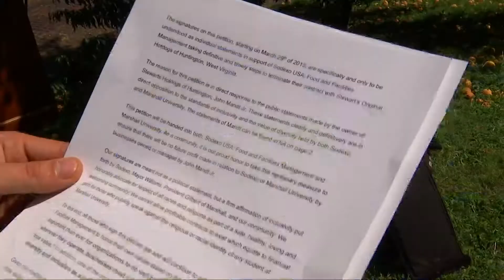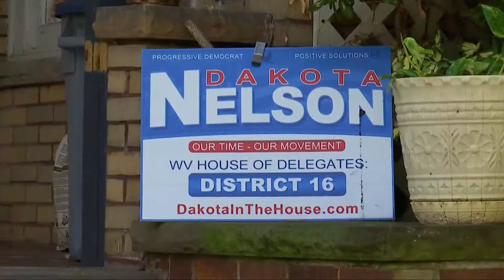Stewarts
Hot dogs and sodexo